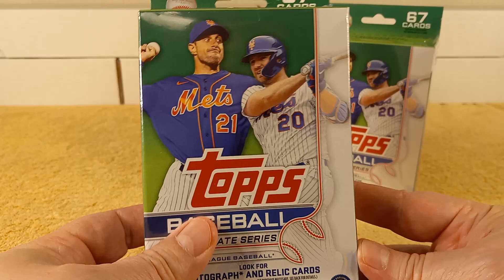2022 Topps Update Hanger Boxes & Blaster: More Bang for Your 💲? ✨New✨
Opening 1 blaster box and 2 hanger pack boxes of 2022 Update Series baseball cards. 😎👊 My Channel

Topps Update Series
2022 Baseball Cards
Relic Cards
Baseball Cards
Rookie Cards
Rookies
Rookie Debut
Opening Packs of Baseball Cards
Baseball Card packs Opening
MLB
Numbered parallels